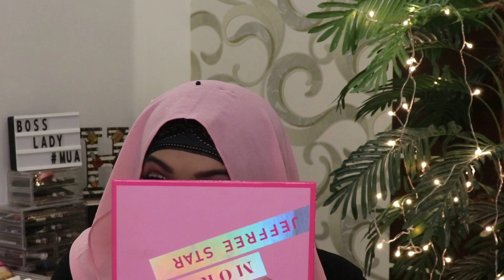JEFFREE STAR x MORPHE EYESHADOW PALLETE- SWATCHES , REVIEW & EYE MAKEUP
Hope you guys enjoyed this video if u did don’t forget to like n share with your friends n family also comment down below what you want me to do next and if u want me to do more such tutorials , subscribe to my channel if u haven’t already and hit the bell button to be a part of my GLAMFAM and get notified everytime I upload a new video on my channel !!

Got My graphic intro video made from this talented man on instagram

use code H151 while shopping on beautify by amna's website to avail free products n deals

UNSPONCERED / UN PAID

  Facebook : Makeup By Hajra Vadhariya

LOVE HAJRA
XOXO 💋